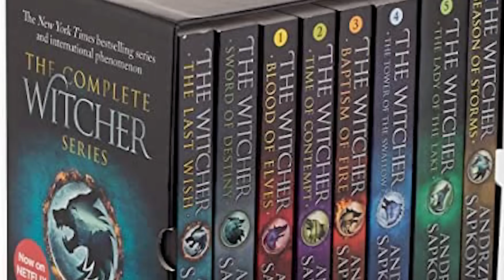The Big Elephant In The Room About Cavill's Witcher Exit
Look! Up in the sky! It’s a bird! It’s a plane! It’s… a major recasting for one of Netflix’s most popular shows. Keep watching to find out what other heroic role was so important that it required Geralt of Rivia to change actors.